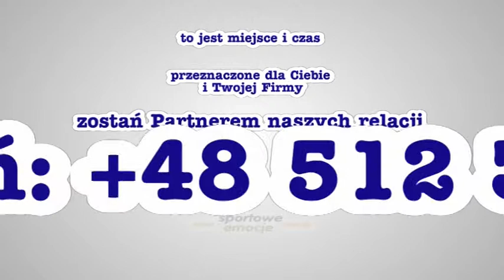Dospel CKM Włókniarz Częstochowa - Betard Sparta Wrocław bieg 12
★ Sajfutdinow, Klindt, Łęgowik, Dolny 4:2 (45:27) ★ relacja z meczu - bieg po biegu - jest dostępna na stronie